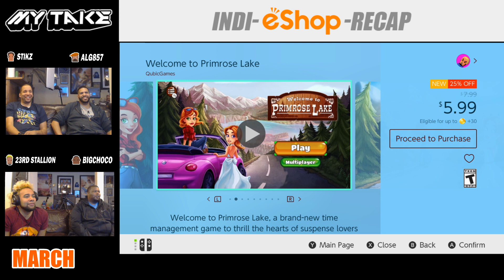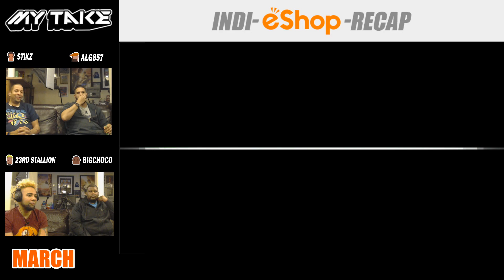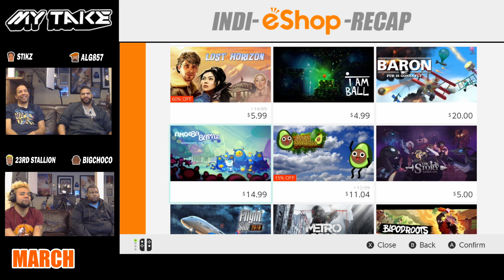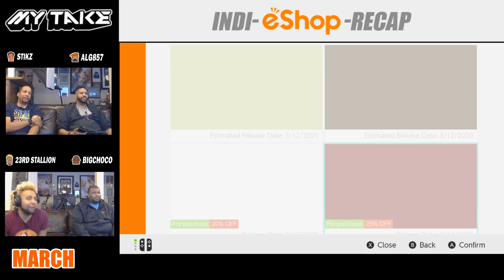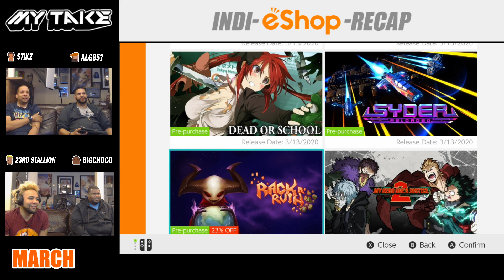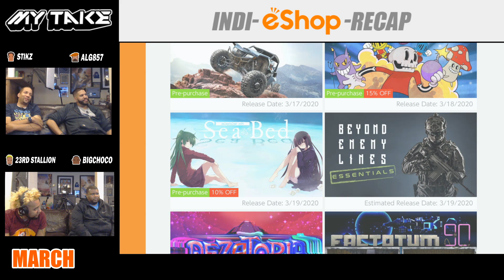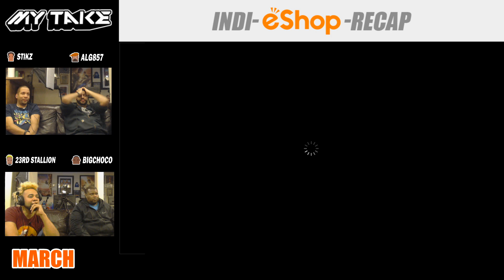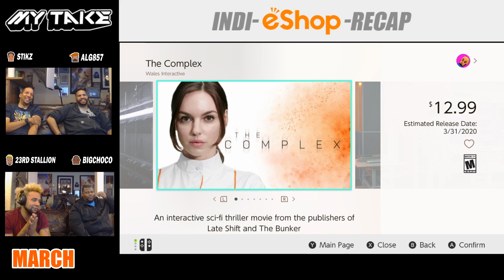Indi-eShop-Recap | Indie Game eShop Trailer Reactions | March 2020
Level 857 – My Take Reaction | Indi-eShop-Recap | Indie Game eShop Trailer Reactions | March 2020. In this video, we [Eric (BigChoco), Jason (Stikz), Eric (The 23rd Stallion) and Alvin (ALG857)] share reactions, thoughts and impressions after watching indie game trailers for recently released as well as upcoming nindie gems soon to be released on the Nintendo Switch eShop for March 2020

Game trailers featured in this video are:

Sword breaker
Unlock the king
Dude stop
Breeder
Save Koch
Murder by Numbers
The story goes on
Wunderling
Bleed complete bundle
Ibb & obb
A street cats tale
Half past fate
Brotherhood United
Neon City Riders
Inbento
Hidden Through Time
Alders Blood
Syder Reloaded
Rack N Ruin
Rainbows Toilets and Unicorns
Trancelation
Super Desteonaut: Land Wars
Deep Diving Adventures
This Strange Realm of Mine
Overpass
Explosive Jake
Dezatopia
Factotum 90
Pooplers
Mist Hunter
Hyperspace Delivery Service
Digerati Indie Darling Bundle vol 2
Card Bundle game vol 1
Gigantosaurus The Game
Railway Empire
Bubble Bobble 4 friends
Operencia: The Stolen Sun

The Level 857 – My Take metaseries features commentary by the Level 857 hosts where they share reactions, impressions and information on game related media ranging from hardware unboxings, live gaming event synopses, local game store visits, tutorials, game rants and reviews!

**What do you think of the video and this month’s featured indie eshop releases?

Gamertags

Kevin
Nintendo Acct: Turbo857
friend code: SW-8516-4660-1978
Xbox Live: Turbo857
PSN: Tur-bo857

Jason
Nintendo Acct: Stikz
Xbox Live: Stikz
PSN: Stikz857

Eric
Nintendo Acct: 23rdStal
Xbox Live: The23rdStallion
PSN: Stal23rd

Al
Nintendo Acct: alg857
Xbox Live: ALG_857
PSN: ALG857

Eric
Nintendo Acct: BigChoco
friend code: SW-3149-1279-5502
Xbox Live: BigChoco
PSN: BigChoco857

If you’re a fan of hip-hop (but not commercial radio), then you should check us out on the Official 857 Music Channel!